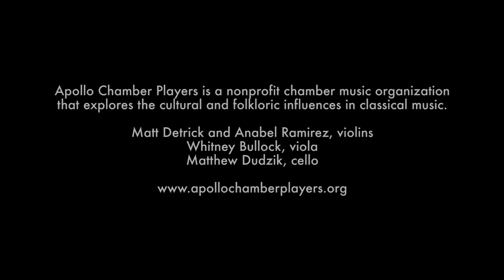'Imágenes de Cuba', Arthur Gottschalk | 20x2020 No. 7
World premiere performance of 'Imágenes de Cuba' (2016) by Rice University faculty composer Arthur Gottschalk. Midtown Arts and Theater Center Houston (MATCH), MAY 22, 2016.

This is the seventh work of Apollo's multi-year commissioning project, 20x2020, an initiative to commission 20 new folk music-inspired works by the end of the decade. It is in three movements and based on Cuban rhythms and popular songs.

I. Manisero
II. Guajira
III. Timba

Artists: Anabel Ramirez, violin I; Matthew Detrick, violin II; Whitney Bullock, viola; Matthew Dudzik, cello

Audio: Ryan Edwards, Coincident Sound
Videography: Ben Doyle, Runaway Productions